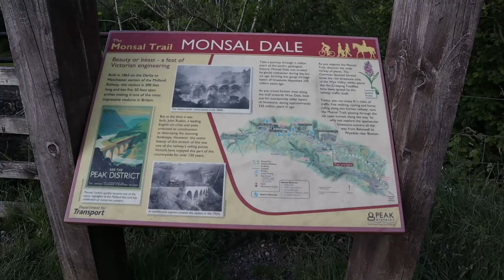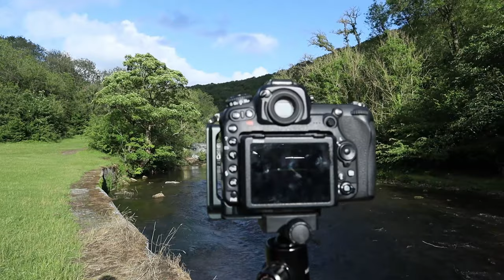Monsal Head Wier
Monsal Head Wier is located in the peak district with gorgeous views all around and with the viaduct makes it even better